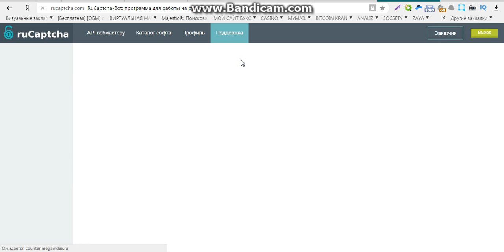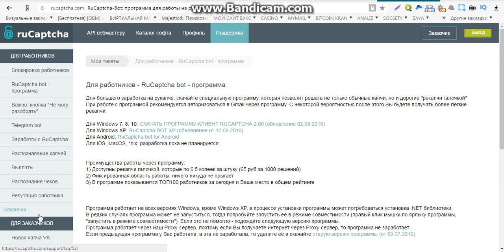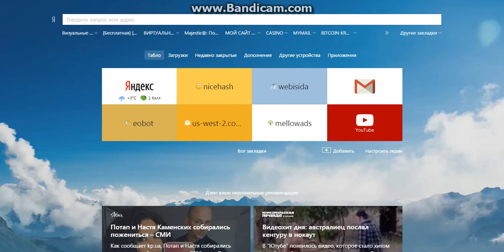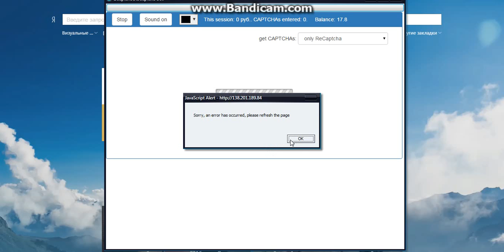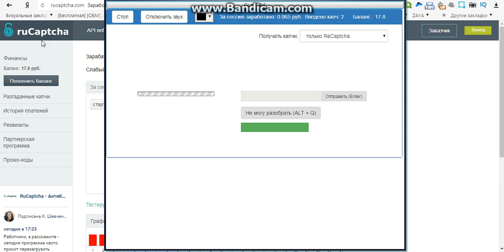заработок на телефоне без вложений приложение